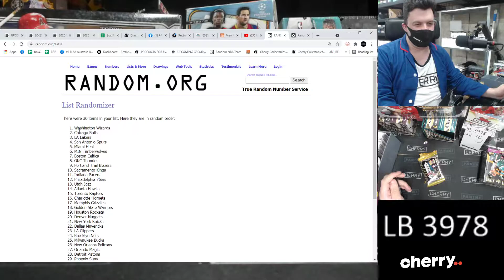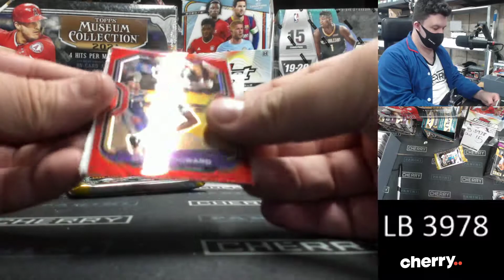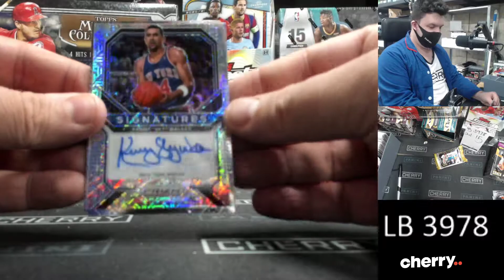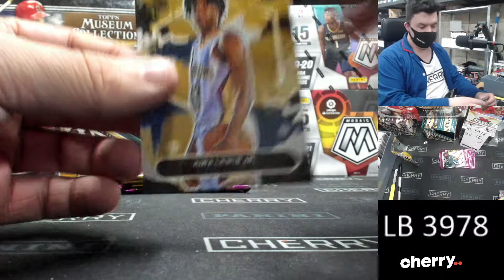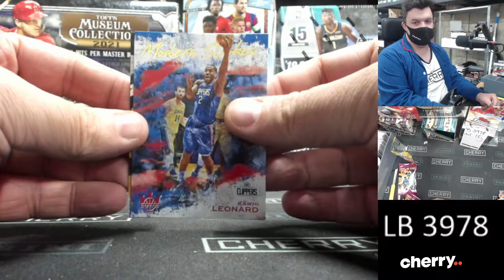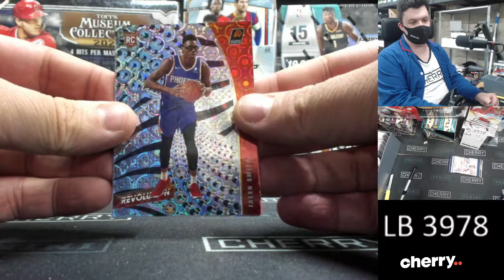Lunch Break - Daily Multi-Box #3978 - Random Team Group Break - Jul 15 (1pm)